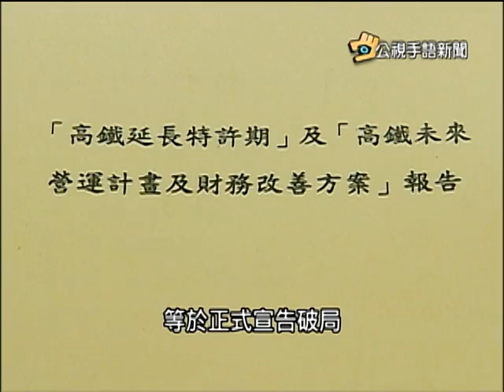20140108 公視手語新聞 高鐵財改案闖關失敗 葉匡時請辭